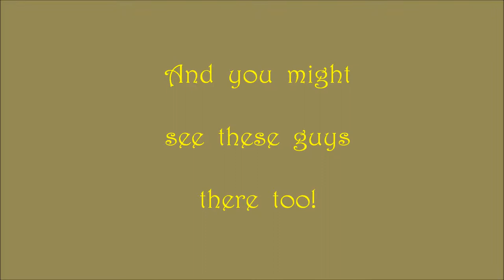MOORHENSMOVIE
Scenic nature film